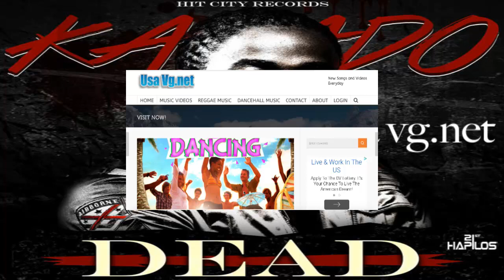Dead Riddim (Instrumental) 2015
Title: Dead Riddim

Producer: Hit City Records

Genre: Reggae / Dancehall

Year: 2015

. Featuring .

01. Kalado – Dead

. Usa Vg.net .